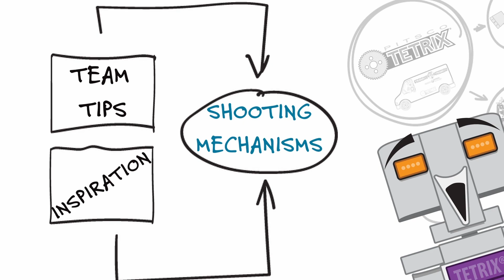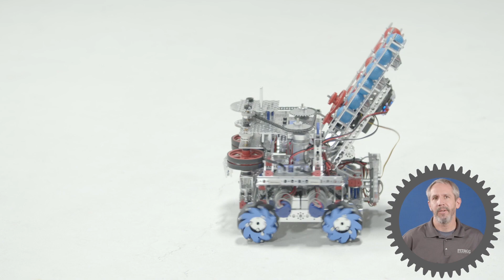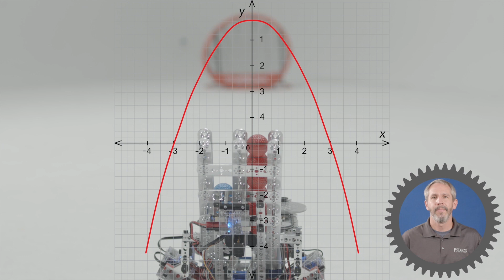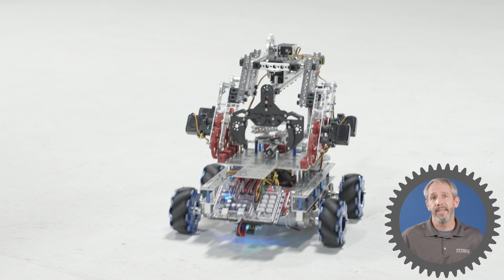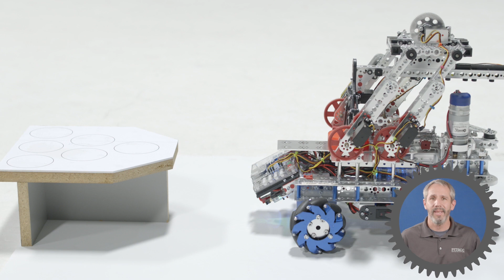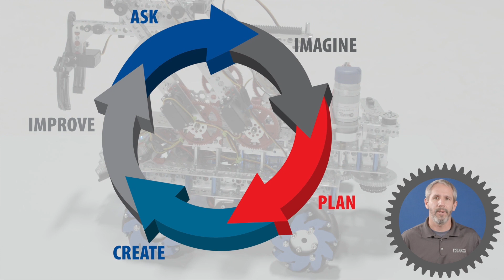Team Tips and Inspiration: Shooting Mechanisms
In this team tips and inspiration video, Aaron Locke introduces two different shooting mechanisms you can add to your robot. Learn how to build a flywheel mechanism and a striker system while also going through the benefits and the drawbacks of each. We can't wait to see what shooting mechanism you build!

Get 50% on TETRIX Spare Parts!